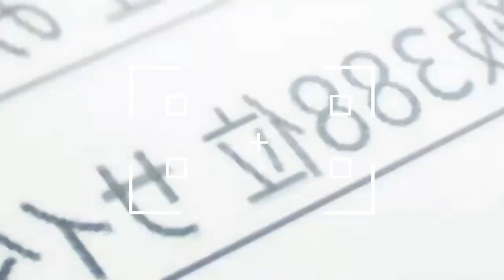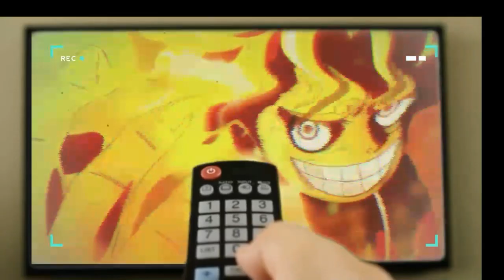5 CURIOSIDADES [Saitama]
Saitama es un hombre simple que no se deja influenciar por los demás. Por esta razón, su comportamiento es bastante único y en ocasiones, incomprensible.

Si gustas, sígueme, envíame sugerencias para videos, dibujos, en fin sólo comunicate XD :)